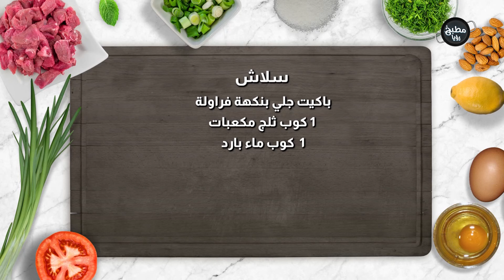سلاش من الجلي والثلج !! وسمير أي صف !!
المقادير:

  باكيت جلي بنكهة فراولة
 1 كوب ثلج مكعبات
1  كوب ماء بارد

مطبخ رؤيا